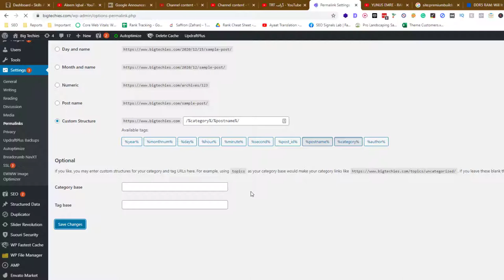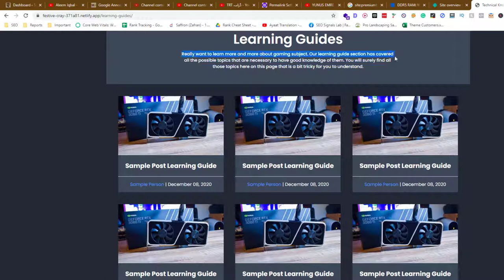How to Configure Silo URL Structure